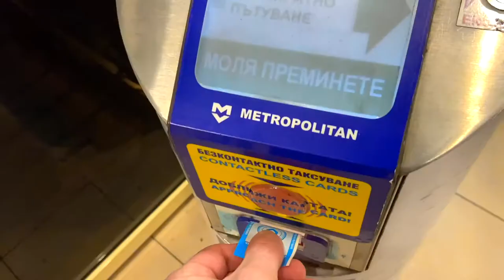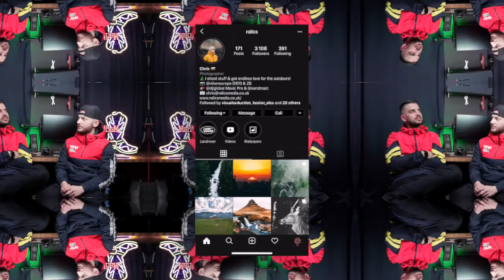📷 10 съвета за по-добри снимки в Instagram, от 5 фотографа.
Благодаря, че гледахте и ако имате още въпроси за създаване на различно съдържание за social media и интернет, пишете в коментарите. Може ида се появят още видеа по темата!